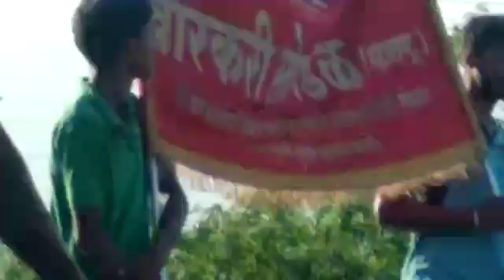July 9, 2019(4)